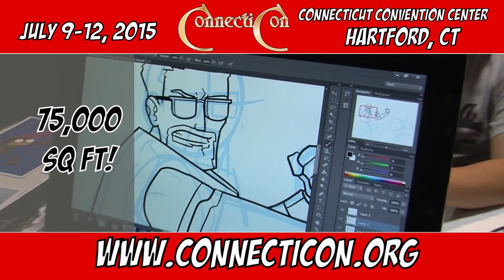2015 ConnectiCon Commercial - 30 Seconds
30 second television commercial for a massive multi-genre fan based convention, celebrating its thirteenth year at the Connecticut Convention Center in Hartford, CT.

Led by an entire volunteer staff, this giant pop cultured event draws more than 30,000 attendees to the east coast for a weekend full of Comic, Board Games, Sci-Fi, Cosplay, Videogames, Celebrities, Main Events, and tons of family fun!